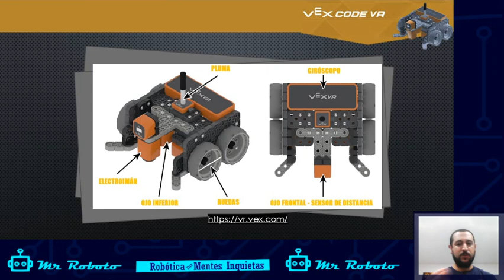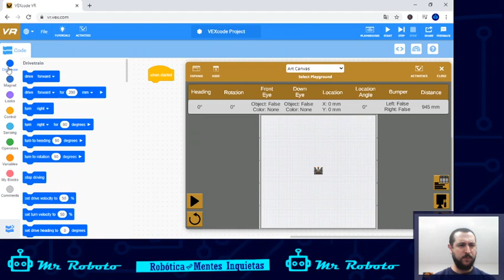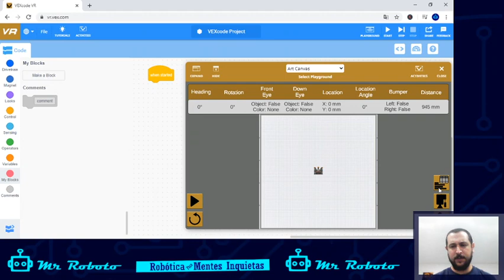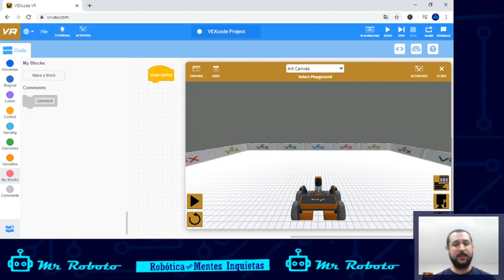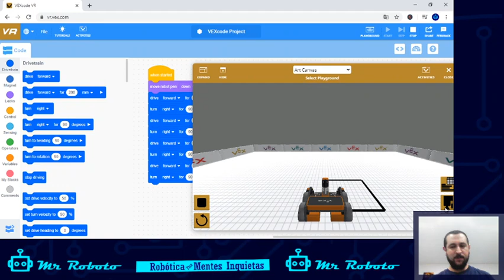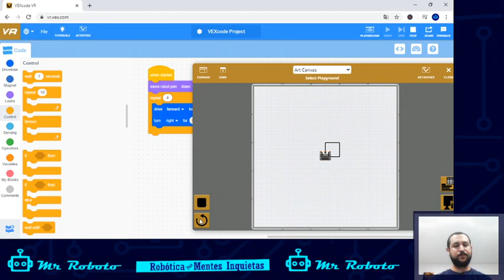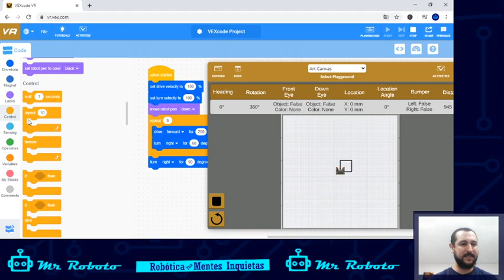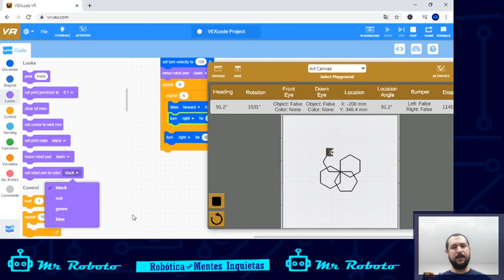Vex Code VR Tutorial #1 ESPAÑOL- Interfaz y Bloques de movimiento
Tutoriales sobre Vex Code VR